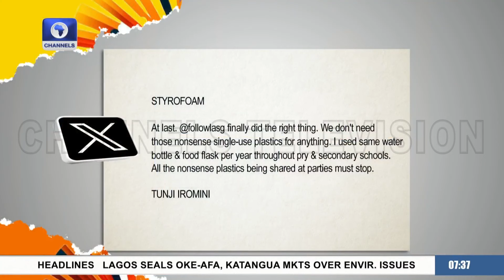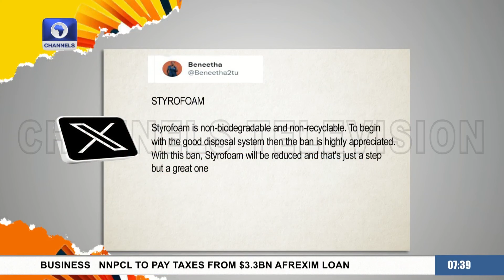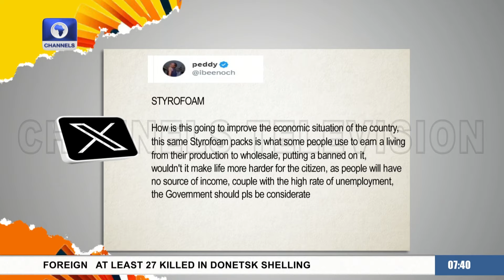Styrofoam Ban: GRV Calls For Holistic Conversation, Policy To Phase Out Single-Use Plastics